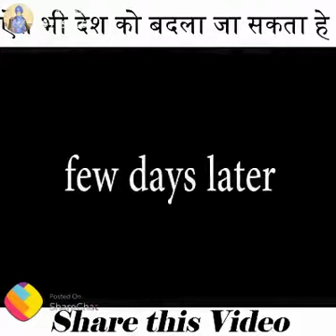Not funny can change world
Good though